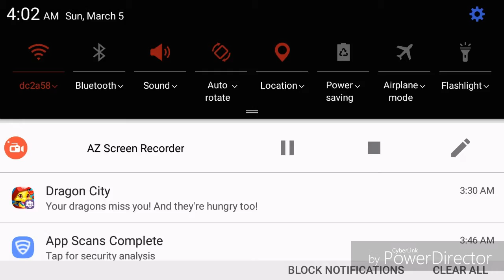Fallout Shelter #1 Welcome To Vault 528